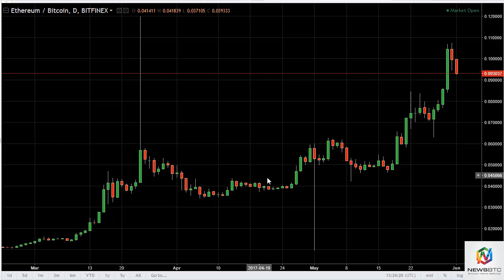ETH/USD and ETH/BTC Technical Analysis June 2, 2017